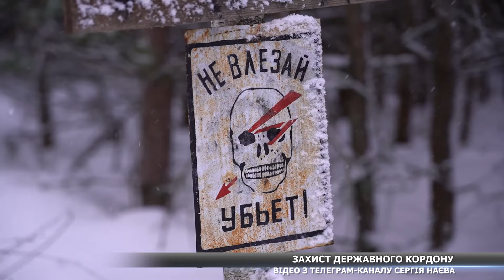«Робимо все, щоб державний кордон був міцним» – командувач Об’єднаних сил ЗСУ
У Північній операційній зоні, до якої належить і Сумська область, було створено контрдиверсійні резерви для захисту державного кордону. Як триває підготовка військовослужбовців – перевірив командувач Об’єднаних сил ЗСУ.

🔻дискусійні формати;
🔻документальні програми;
🔻пізнавальні проєкти